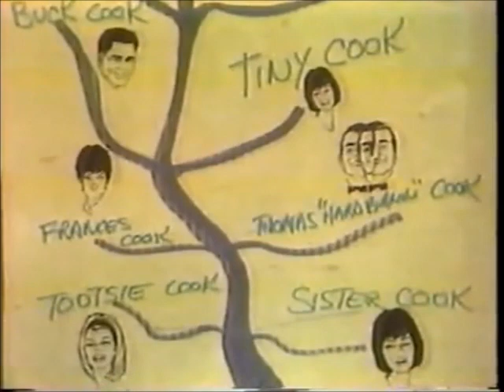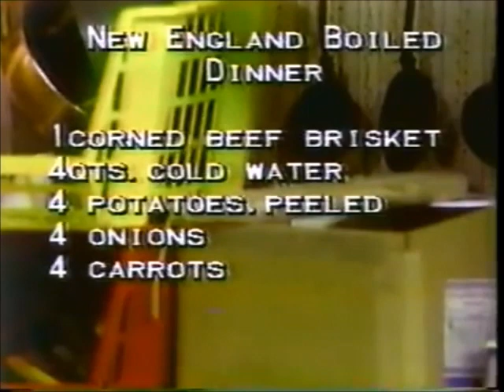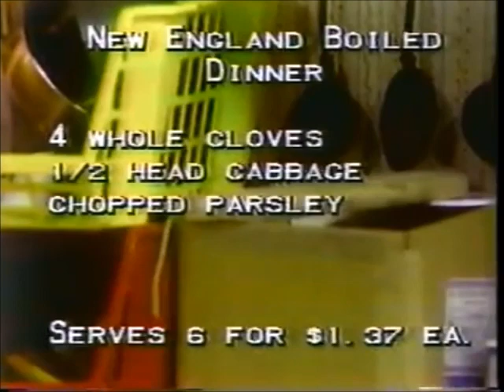Cookin' Cheap- Moonlight in Vermont Show-1982- New England Boiled Dinner, Vegetable Slaw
I am now uploading the oldest episodes I have. There are about 16 more.